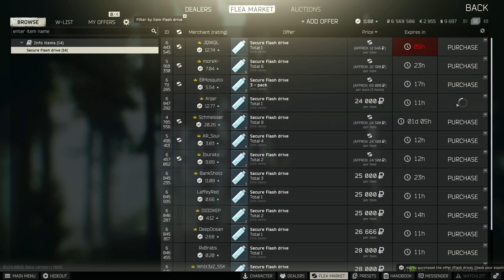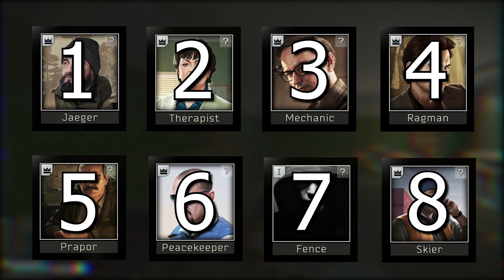Best Traders to Sell to & How to Maximize Profit - Stop Losing Money - Escape From Tarkov - 12.6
With the trader rework the best traders to sell to for each type of item has changed. Alot of people are unsure of the best traders for the most markup so here's a quick guide of the best order to sell to & what items each trader buys!